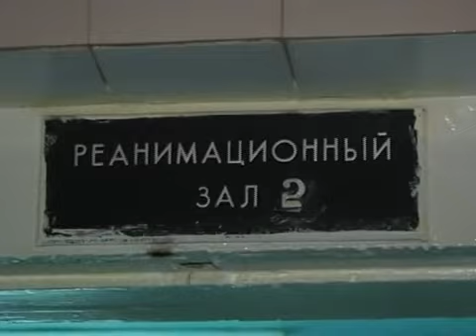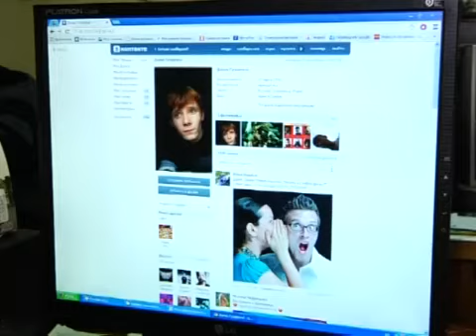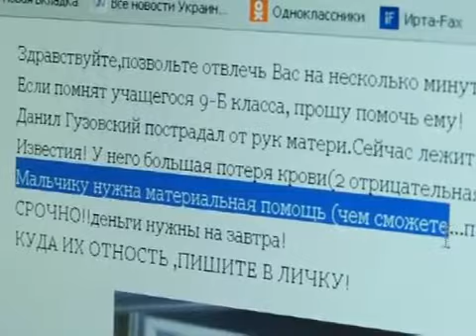Краснолучанка набросилась с ножом на собственного сына.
Нож  против самого родного человека. Последним в жизни юного краснолучанина едва не стало стало 25 октября. 17- летний юноша стал жертвой собственной матери.